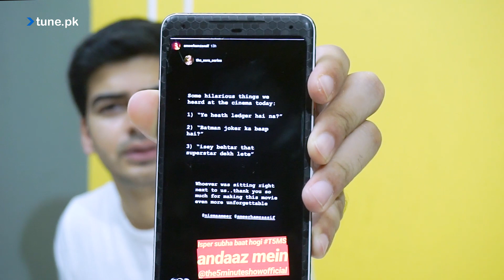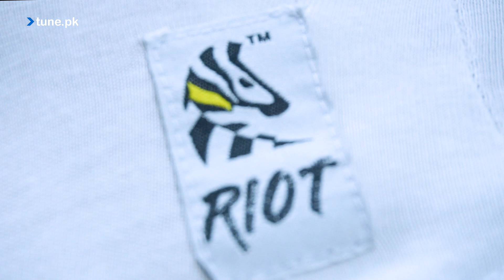Asli Joker Kaun? | Vlog No. 002 | Ameer Hamza Asif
Ameer finally got a chance to meet the real joker. Asli Joker Kaun? Find out in this vlog.